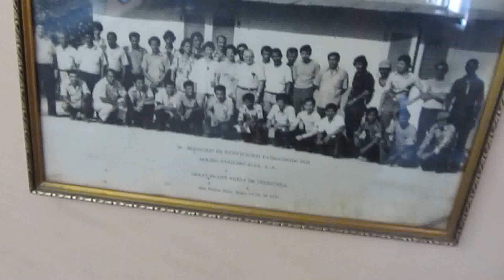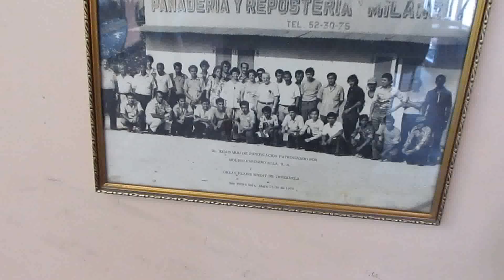Recuerdos de la Panadería La Milanesa. Fecha : 22 de junio del 2020.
Recuerdos de la Panadería La Milanesa,  de San Pedro Sula . Fecha : 22 de junio del 2020. Filmación y descripción : Luis Eberhardt .